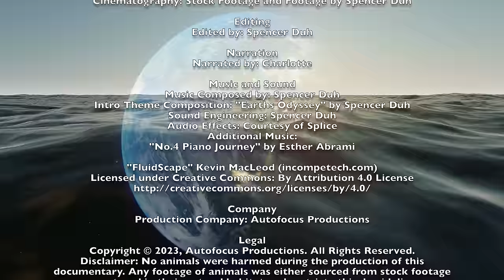Earth's Living Odyssey | Episode 1: 🌊 The Ocean's Embrace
Episode 1: The Ocean’s Embrace | Earth's Living Odyssey

Welcome to the inaugural episode of Earth's Living Odyssey! In this journey, we dive deep into the vast blue realms of Earth’s oceans, unraveling the intricate tapestry of life that thrives beneath the waves. From the bustling coral reefs to the tranquil seagrass meadows, this episode takes you on an awe-inspiring adventure through some of the planet's most vital ecosystems.

🌊 A Symphony of Life Beneath the Waves
Our voyage begins in the coastal realms, where the ocean meets the land. We explore vibrant coral reefs, often called the "rainforests of the sea," home to nearly a quarter of all marine species. You’ll witness the remarkable partnership between the clownfish and its anemone host—a relationship built on symbiosis and survival.

🐠 Meet the Parrotfish & Coral Architects
Next, we encounter the Parrotfish, a critical player in reef health. With its beak-like jaws, it feeds on coral polyps and algae, contributing to the natural creation of fine sand that forms idyllic beaches. These fish maintain balance by preventing algae overgrowth.

🐢 Ancient Mariner: The Sea Turtle
Our journey continues as we follow the graceful sea turtle, an ancient traveler that has roamed Earth’s oceans for over 100 million years. These creatures contribute to marine balance by grazing on seagrass beds.

🌿 Seagrass Meadows: The Ocean’s Nursery
Diving deeper, we explore the underwater prairies of the seagrass meadows. These unsung heroes of the ocean act as vital nurseries for juvenile species and play a critical role in carbon sequestration. Watch as the gentle Manatee grazes and the Stingray glides over these lush meadows.

🐡 Hidden Marvels: Porcupine Puffers & Cuttlefish
Witness the defensive marvels of the Porcupine Puffer, which inflates into a spiky ball to deter predators. Meanwhile, the highly intelligent Cuttlefish showcases its mastery of camouflage, changing its appearance to blend with its surroundings.

🌍 Mangroves: Guardians of the Coastline
From the ocean floor, we rise to the mangrove forests, where trees with gnarled roots guard against erosion. Below the surface, these tidal forests offer sanctuary to young fish, providing them the shelter needed to thrive. The Mudskipper, an amphibious fish, demonstrates nature’s endless creativity.

🐊 The Apex Predator: Saltwater Crocodiles
Lurking in the murky waters of the mangroves, the Saltwater Crocodile reigns supreme. These ancient predators maintain balance in their ecosystems by controlling prey populations.

Parrotfish can produce over 200 pounds of sand annually from eating coral!

Male Seahorses carry and give birth to the young—a unique trait in the animal kingdom.

Key Creatures Featured:

🐠 Clownfish & Anemone: A symbiotic partnership.
🐟 Parrotfish: The reef’s gardener, creating fine sand while controlling algae.
🐢 Sea Turtle: Grazes on seagrass to maintain ocean nurseries.
🐡 Porcupine Puffer: Inflates its body when threatened.
🦑 Cuttlefish: Master of disguise with dynamic skin color changes.
🐟 Mudskipper: Part fish, part amphibian.
🐊 Saltwater Crocodile: Apex predator of mangroves.
🐋 Manatee: Gentle giant of the seagrass meadows.

🌊 Why Are Seagrass Meadows Important?
Seagrass meadows support marine life and act as carbon sinks, capturing up to 10% of the ocean’s carbon despite covering only 0.2% of the seafloor.

💡 Conservation Fact:
Seagrass meadows face threats from pollution and coastal development. Preserving these habitats is vital for biodiversity and ocean health.